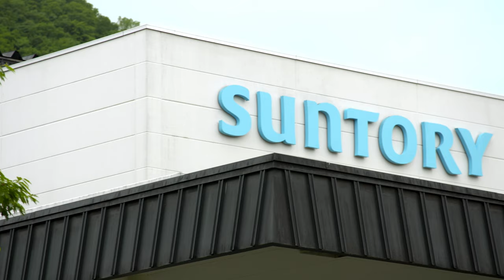Accelerating our Sustainability Ambitions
Guided by our mission to create harmony with people and nature, Suntory believes we must do our part to create more sustainable solutions to address the climate crisis. We are accelerating climate action throughout our entire business by implementing 100% renewable energy in the group’s 63 directly-owned manufacturing sites and R&D facilities in Japan, the Americas and Europe by next year and committing to halve our GHG missions in our direct operation by 2030. Watch to learn more about our commitment to creating a better, brighter future.